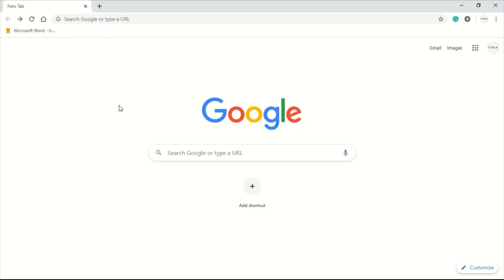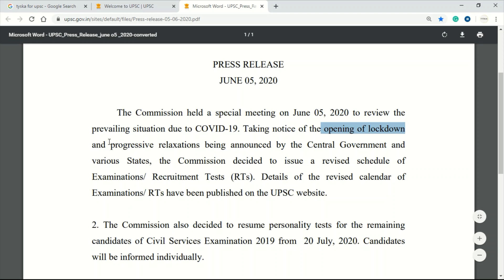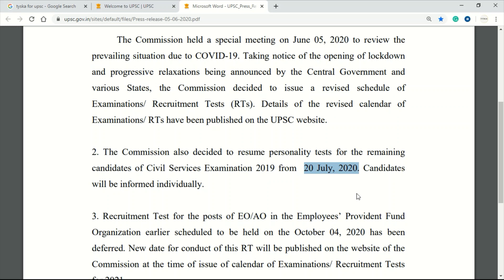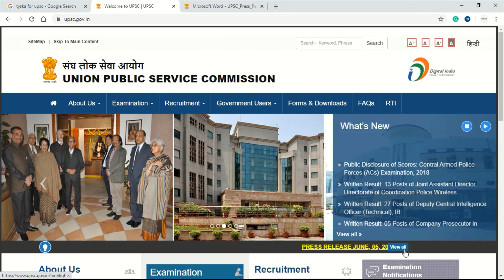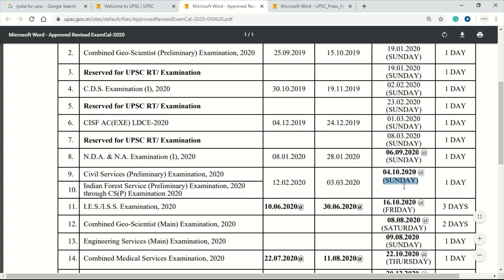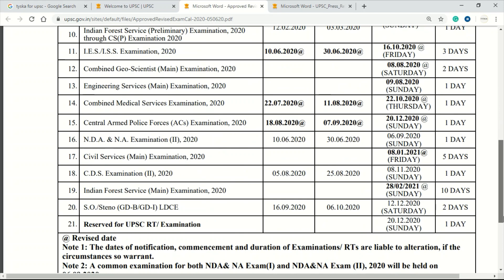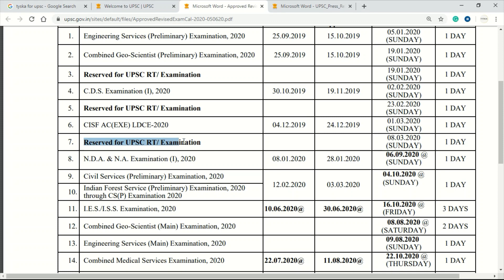UPSC New Exam Calendar 2020 Released dates of all important exams in 2020 UPSC/CSE/ IAS/ TYSKA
The Commission held a special meeting on June 05, 2020, to review the
prevailing situation due to COVID-19. Taking notice of the opening of lockdown and progressive relaxations being announced by the Central Government and various States, the Commission decided to issue a revised schedule of Examinations/ Recruitment Tests (RTs). Details of the revised calendar of Examinations/ RTs have been published on the UPSC website.